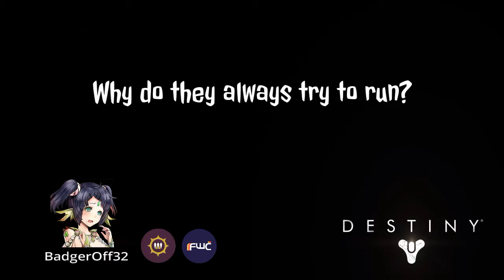Why do they always try to run?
Never try to run from an accurate Warlock lol